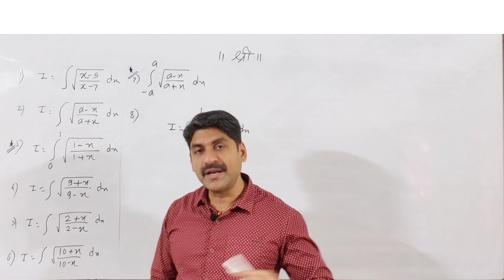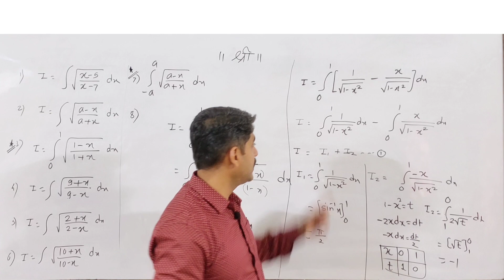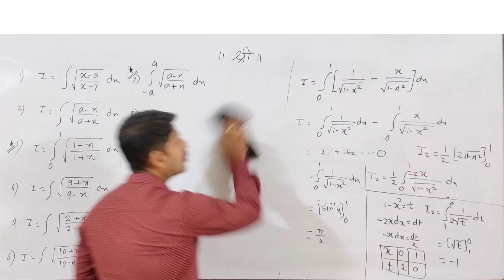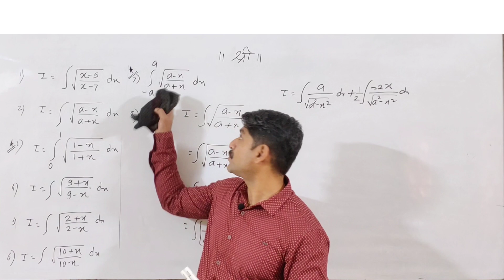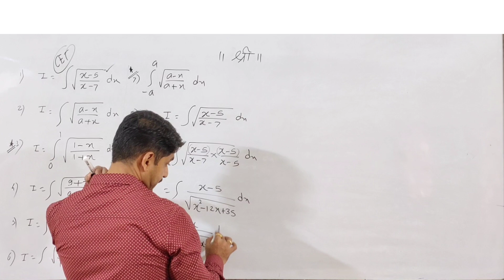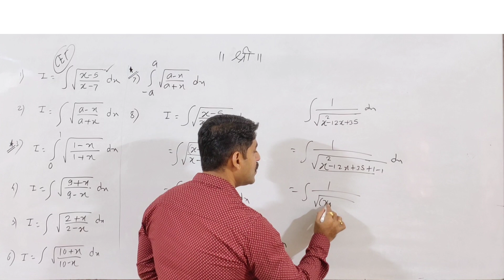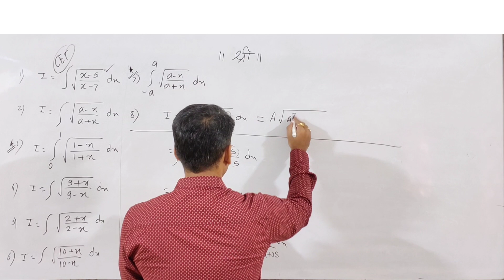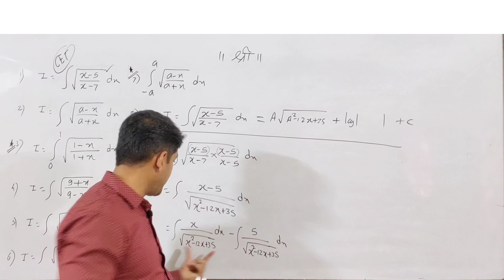Definite Integration | VIMP Type | Part-5 | Sahyadri Tutorials